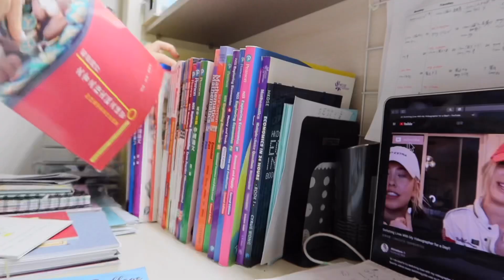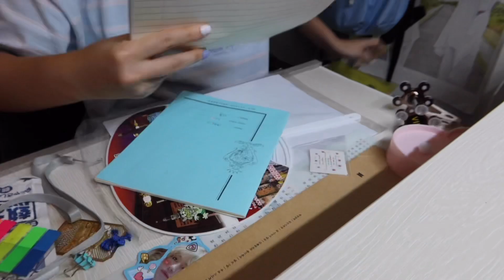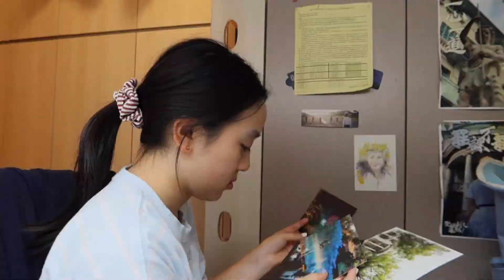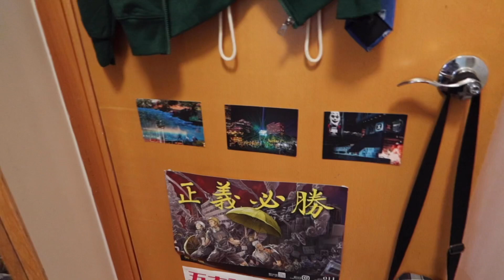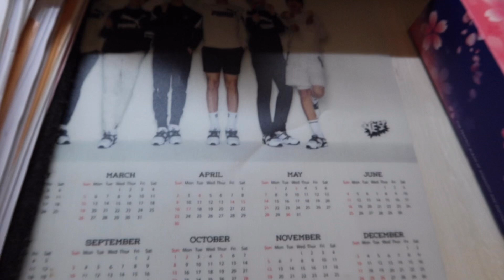[home vlog] mini haul+spa day+organising my room+back to school🤍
🖥editing software:imovie/vllo